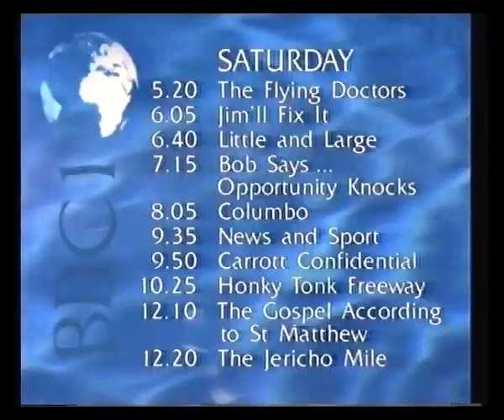BBC1 | Look East | Weather News | Continuity | 1989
24th March 1989

End of the BBC News with Martyn Lewis
Look East with Louise Priest
Weather News with Bernard Davey
Saturday Night on BBC1 trail
BBC2 slides for International Snooker & The Spencer Tracy Legacy
BBC1 ident into Seems Like Old Times